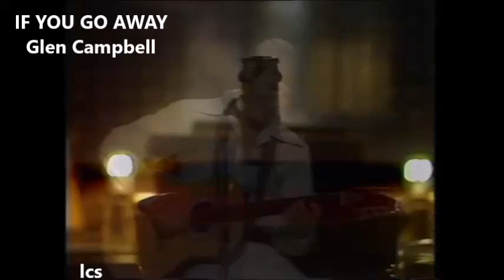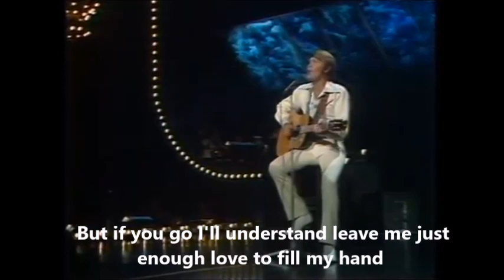Glen Campbell - If you go away (live & lyrics)